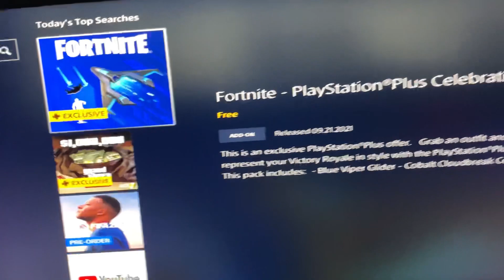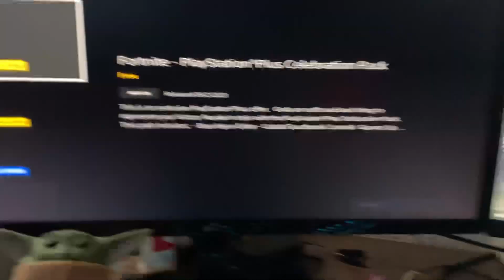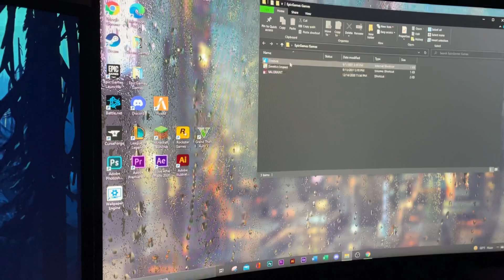*TUTORIAL* COMO CONSEGUIR GRATIS EL PACK DE CELEBRACIÓN DE FORTNITE ? / *CELEBRACION PS PLUS*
🎁🎁🎁SORTEO ACTIVO EN EL CANAL🎁🎁🎁

Bueno, este pack esta disponible solamente si tienen PS PLUS.

MI CÓDIGO DE CREADOR ES: WILDSANTIAGO_YT

CÓDIGO DE CREADOR: WILDSANTIAGO_YT